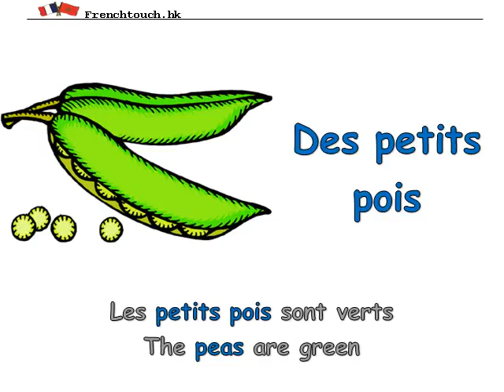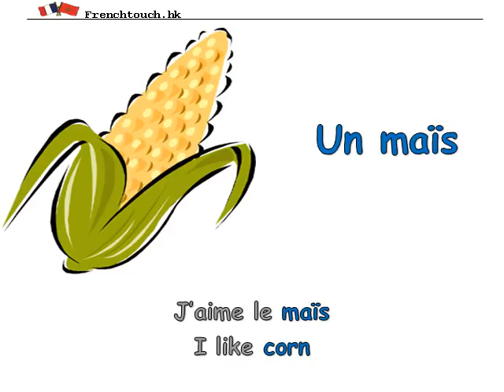07 fruits and veg